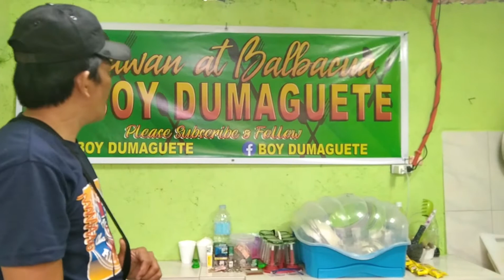Ang Pagluluto ng lugaw ni Boy Dumaguete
This tutorial is about how to cook Porridge(Lugaw)
by Boy Dumaguete